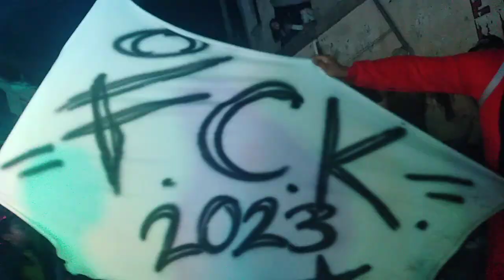FCK) PASEO EN HONOR A SAN ISIDRO LABRADOR 2023 SANTA MARÍA NATIVITAS